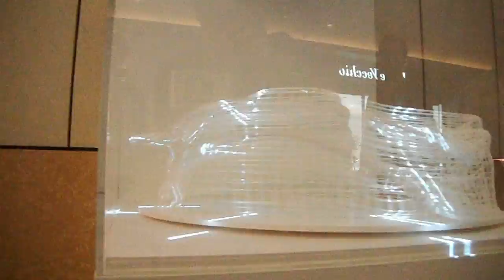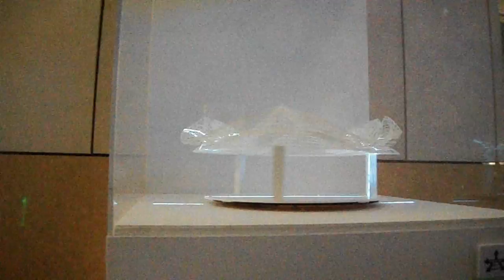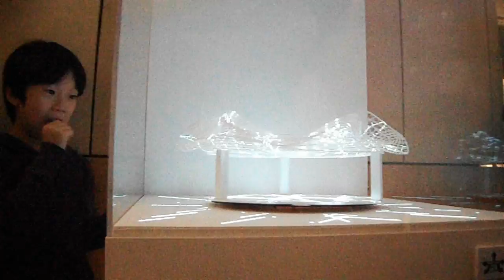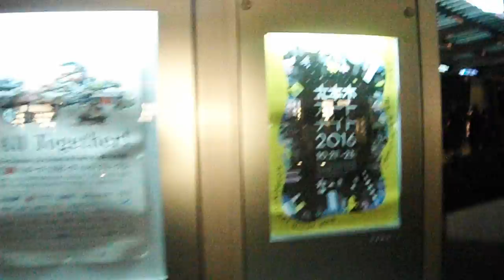DSCF2361六本木アートナイト20161023を歩いてみた